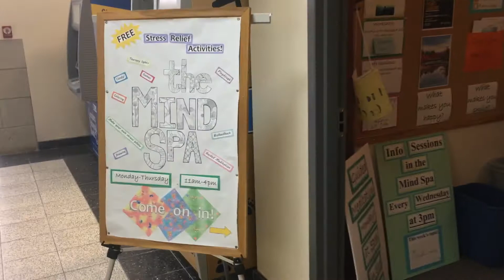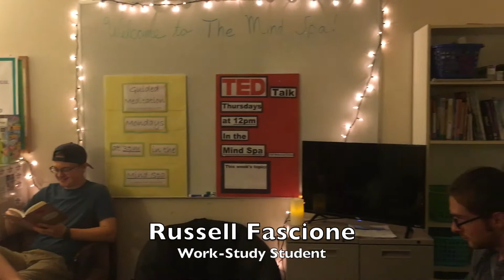Mind Spa Intro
Welcome to the Mind Spa!

Come join us Monday through Thursday from 11am - 4pm in the Memorial Union, Room 120